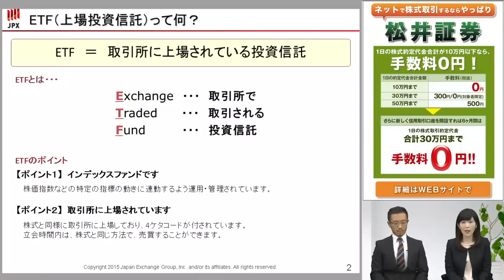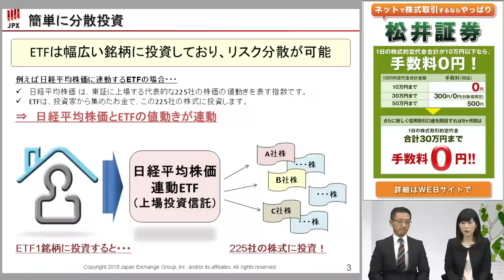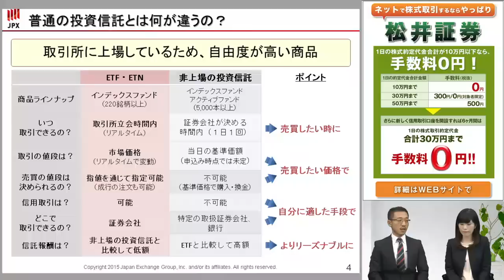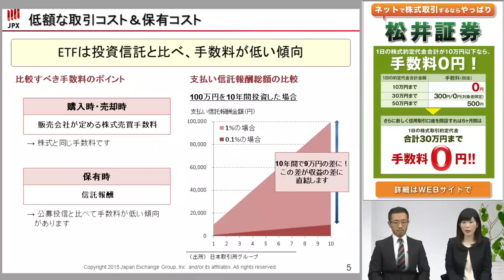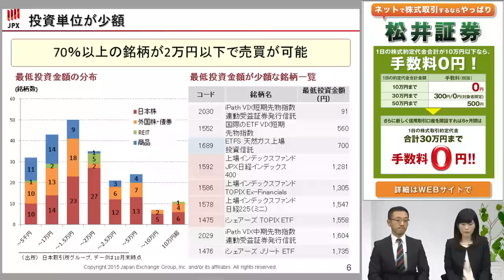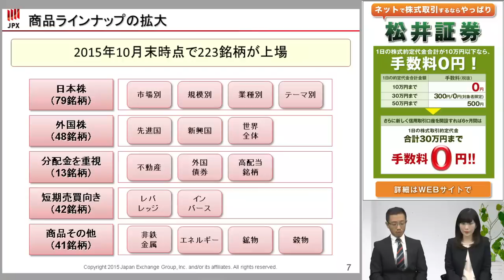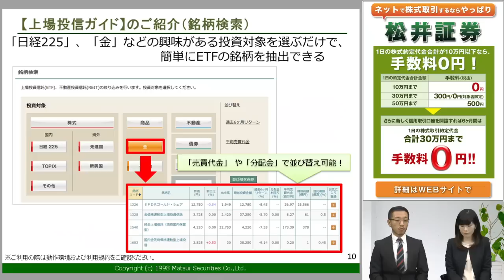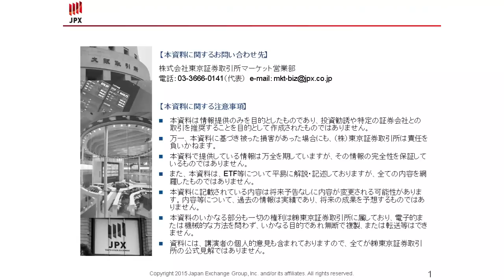【20151124】「動画で投資を学ぶ」第2回‹東証_大塚氏›便利なETF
資産運用に役立つ情報を配信します。相場の振り返りと今後の動向や取引に役立つ情報を、毎回変わるゲストと共にお伝えします。
第2回のゲストは、東京証券取引所のマーケット営業部の大塚菜生氏です。
「ETFってなに？」という基本からオトクなポイントまで、大塚氏に説明いただきました。投資信託を取引している方は必見です。